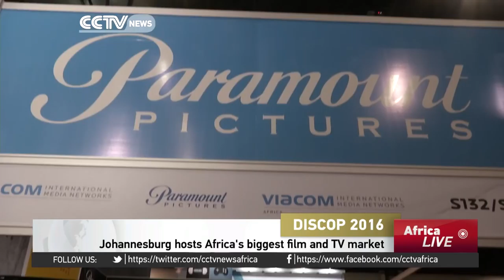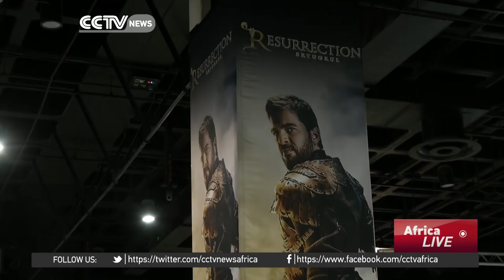Africa's biggest film and TV market underway in Johannesburg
Africa's biggest film and TV market, Discop is underway in Johannesburg, South Africa. The market brings together buyers, sellers, distributors and broadcasters from all over the world. Many of the buyers and broadcasters are increasingly looking for content from across Africa. Discop Africa takes places twice a year and last year, it raked in almost 1 billion dollars worth of deals. Sumitra Nydoo spent the day in the market.